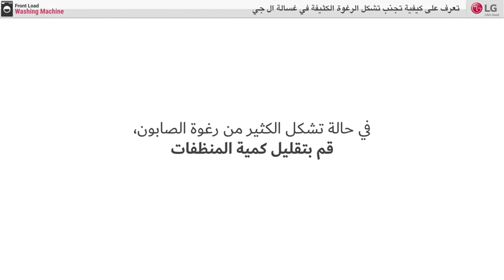الغسالات - كيفية تجنب تشكل الرغوة الكثيفة فى غسالة ال جى